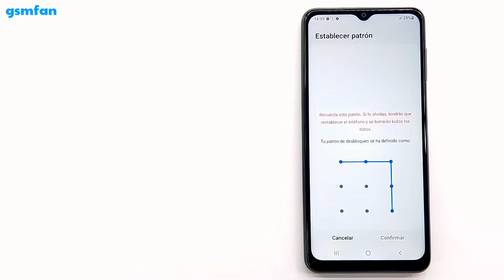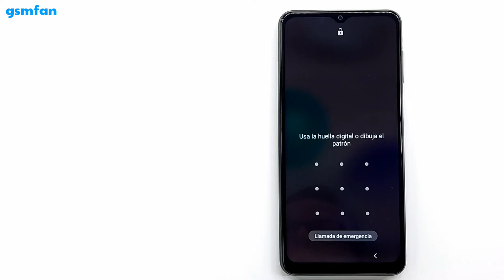SAMSUNG A04S Cómo configurar tu huella digital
En este video tutorial te mostraré cómo configurar tu huella digital y patron de pantalla.